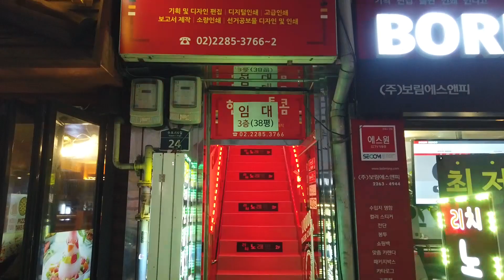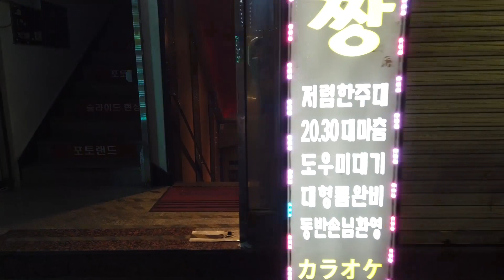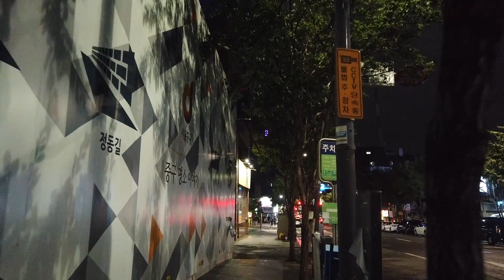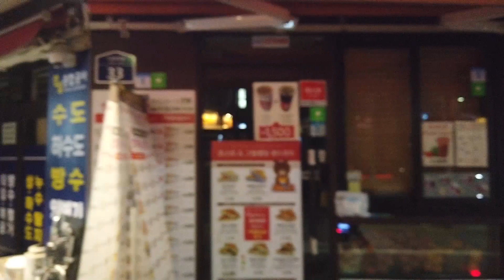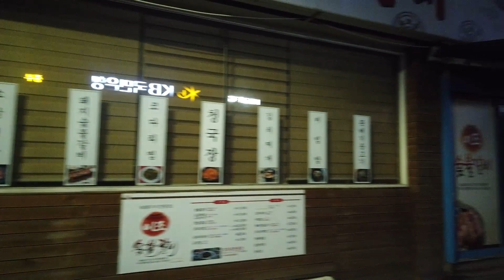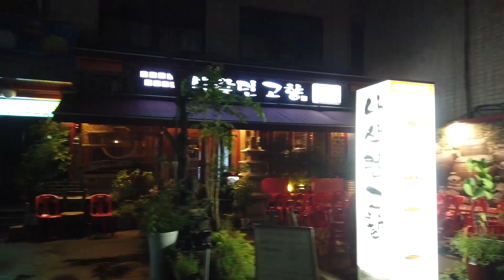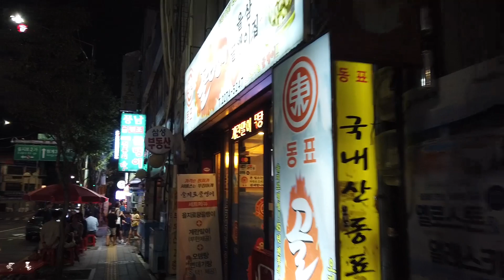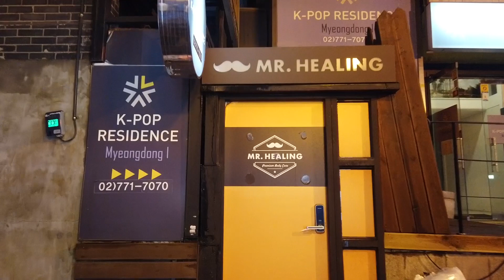【HD】Quiet Night Walk through Chungmuro in Seoul, South Korea | Glowing Signs and Narrow Alleys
Thumbnail image appears at 11:07!!

I take a relaxing night walk through the Chungmuro area in Myeongdong, Seoul, South Korea. This was late at night and there weren't too many people around. I love all the glowing signs!